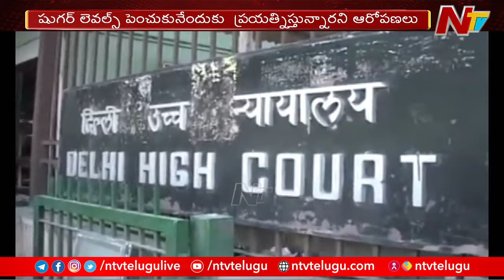బెయిల్‌ కోసం... కేజ్రీవాల్‌ మామిడి పండ్లు, స్వీట్లు తింటున్నారు: ED | Delhi Liquor Case | Ntv